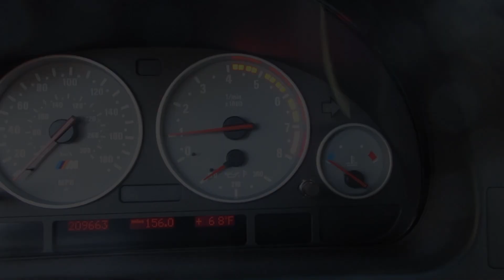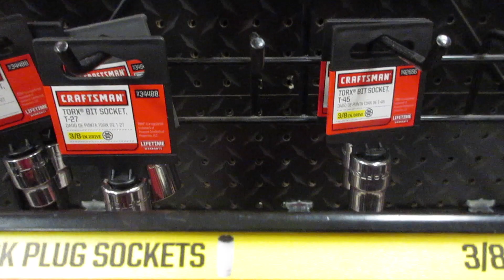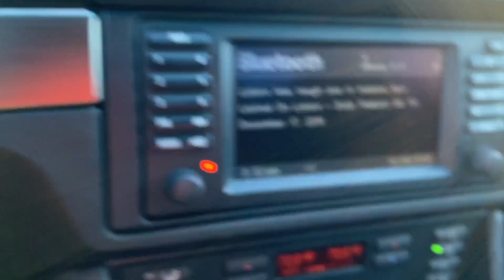I Forgot my Car is Loud 1/6/20 - Day 3,316